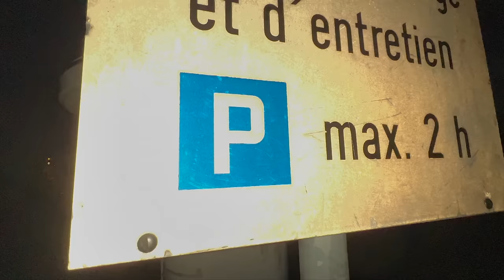# 76 On quitte la France?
00:00 Intro
00:37 Générique
01:14 Drône
01:42 Au boulot
06:26 On joue
10:05 On se promène
20:55 Drône
21:57 On range
25:28 On reprend la route
29:29 Générique de fin

Venez découvrir tous les produits ECOFLOW (Solutions d'alimentation écologiques qui vous permettent d'avoir accès à l'électricité partout où vous allez) 👇🏻